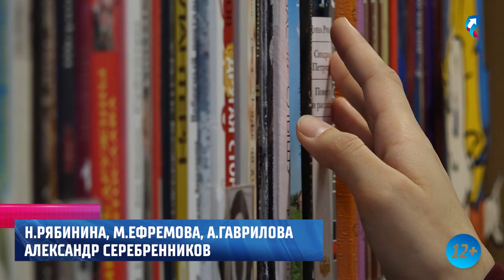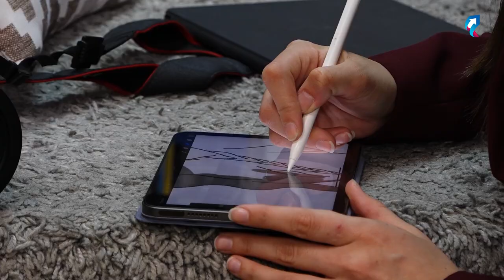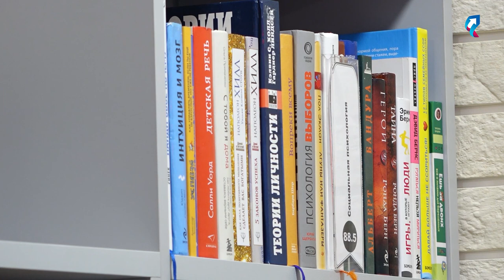Губкинский на окружном конкурсе библиотекарей представляет обладательница гранта «Росмолодёжи»-2023